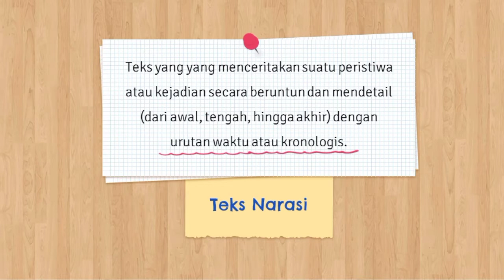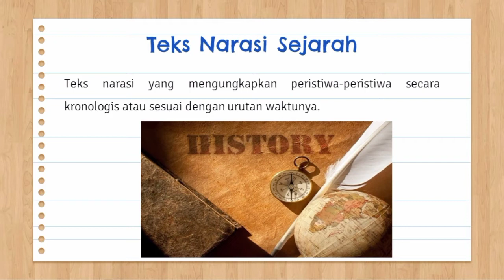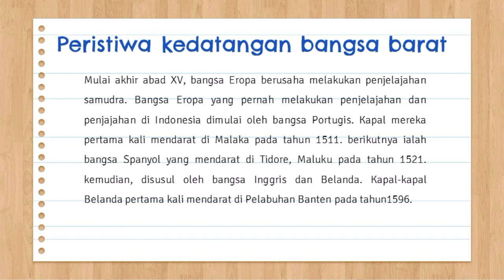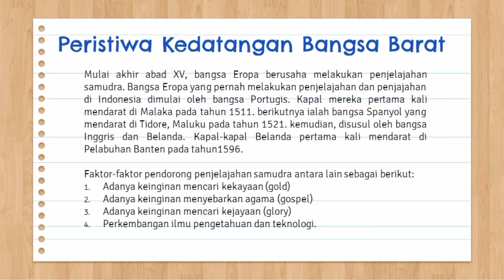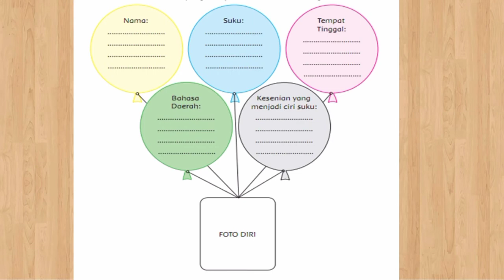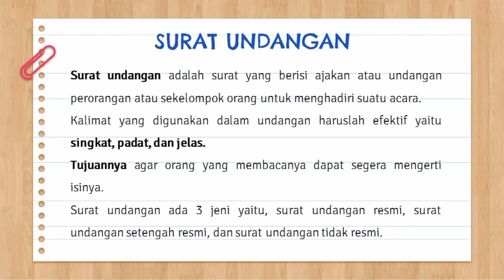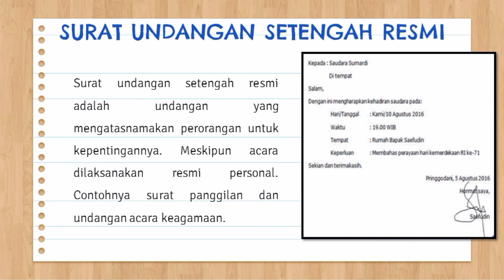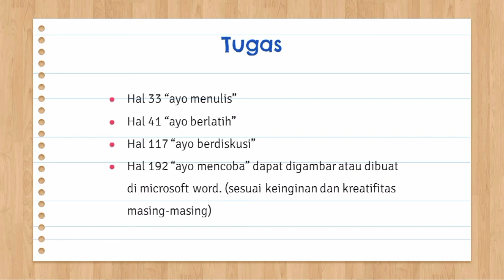Kelas 5 - Tema 7 - B.Indonesia (Rabu 03 Februari 2021)